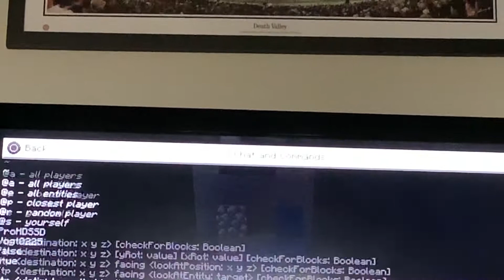Minecraft Episode 1